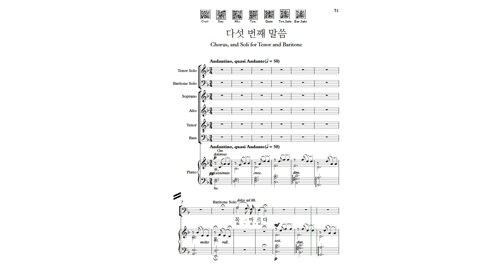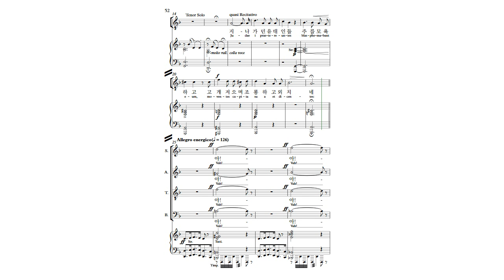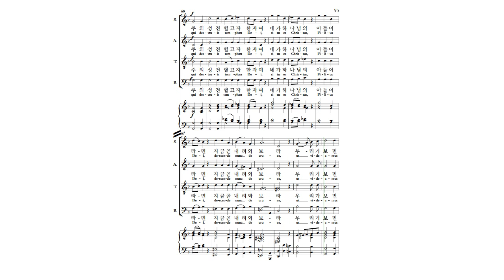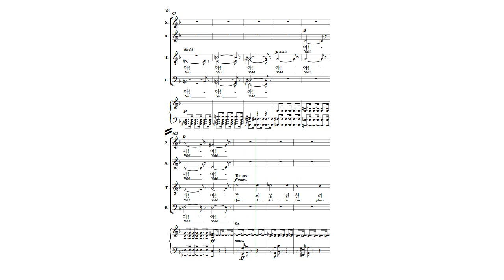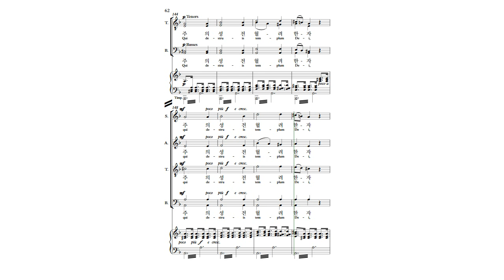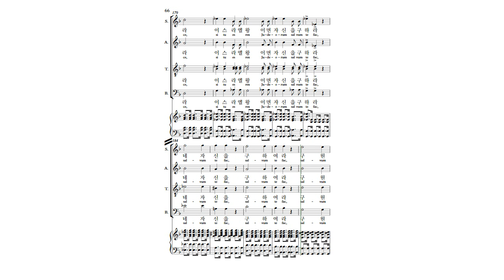찬양 와이즈뮤직 와이즈성가 십자가상의 칠언 05.다섯 번째 말씀 - 테너 솔로